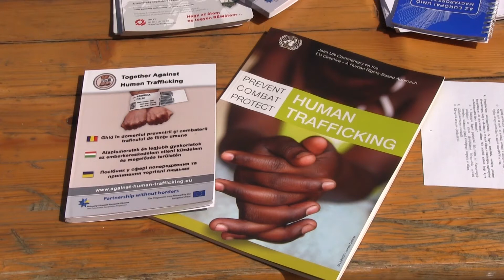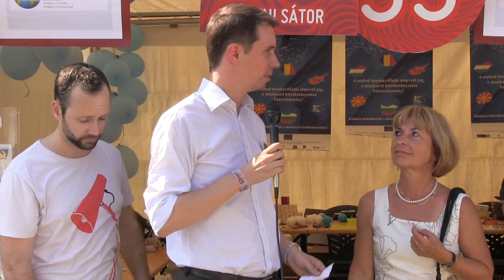The Ministry of Interior represented at the Sziget Festival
Deputy State Secretary for European Union and International Affairs Krisztina Berta stated that the Festival provides an excellent opportunity to inform the public about this issue. She pointed out that in the past years many Hungarians were lured abroad not just for prostitution but also for jobs in which employers exploit them. Last year over a thousand participants visited the Ministry's tent.